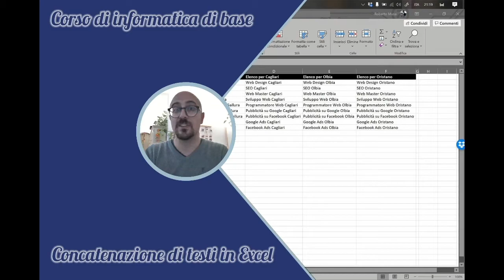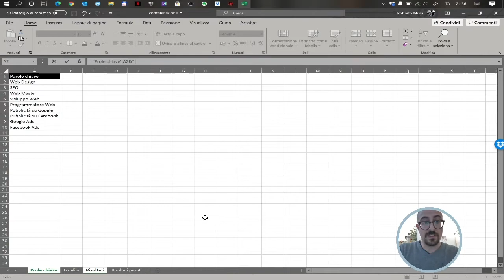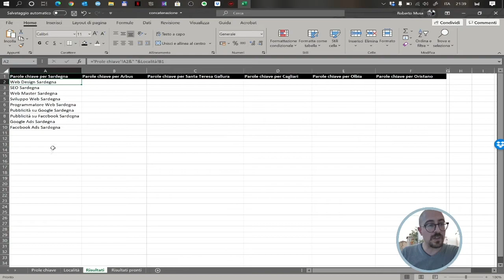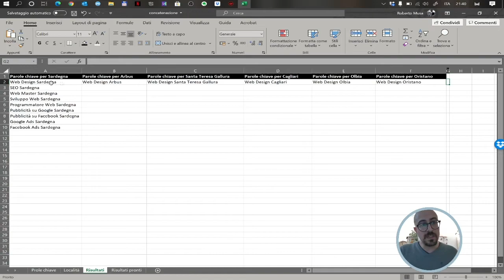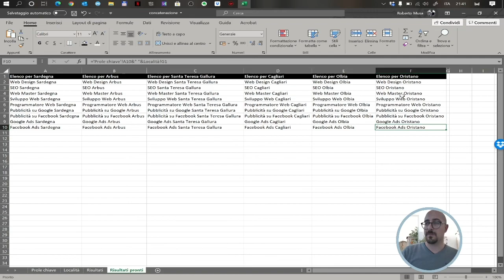Pillole di Excel - La concatenazione di testi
Excel viene spesso usato per fare calcoli ma vi siete mai trovati a dover ripetere elenchi con cambiamenti minimi? Allora ecco la soluzione che fa per voi.